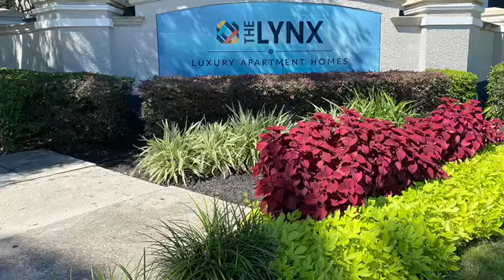Lynx Manager’s Moment 11.16.22